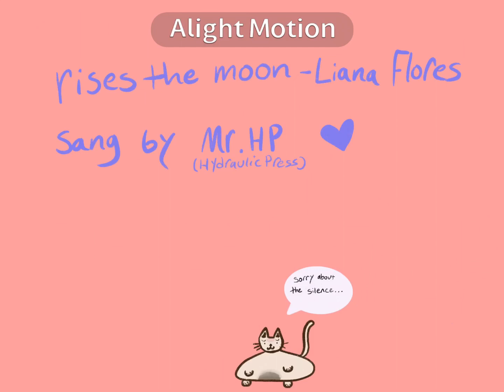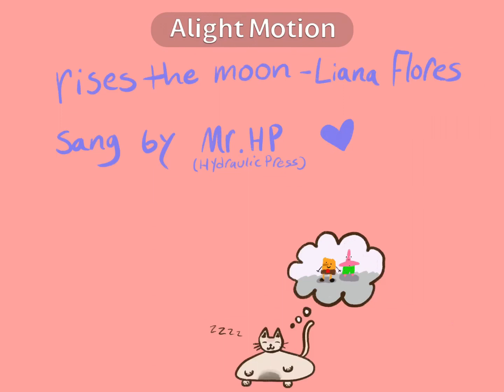Rises the Moon by Liana Flores sang by yours truly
I love this song and I hope you all enjoy
I tried to put the music in the background but trying to sync it was infuriating so I just added it before I start singing, apologies
Special Thanks to my cat for letting me draw her